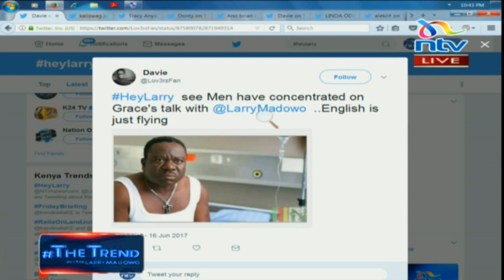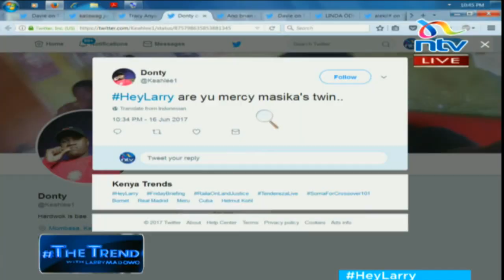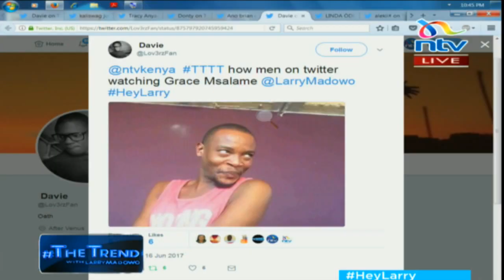theTrend: Grace Msalame on living out her purpose, raising her twins and discovering God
Larry Madowo spoke to Grace Msalame on raising twins as a single mum, leaving formal employment and beginning her ministry.